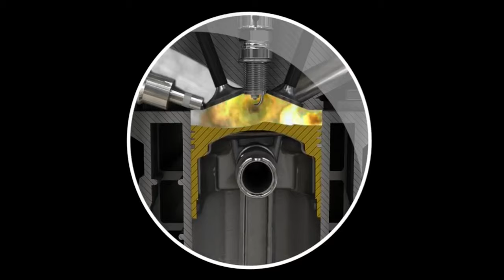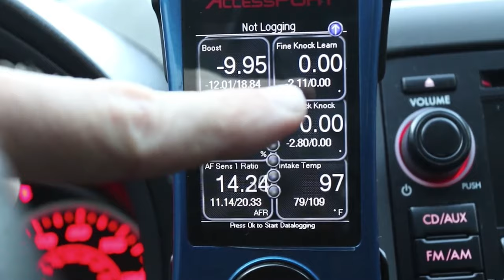COBB Tuning - Car Quickies with COBB - Knock vs Rod Knock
Knock knock!
The terminology for engine knock and the details surrounding it are oft misunderstood among enthusiast communities. In this CQC we cover the basics of what actually defines "Knock".

If you want more juicy details, here are some technical documents related to knock: